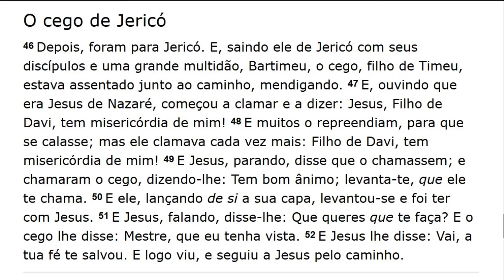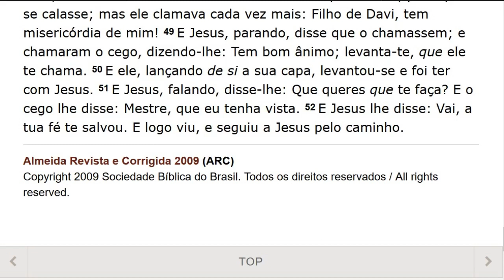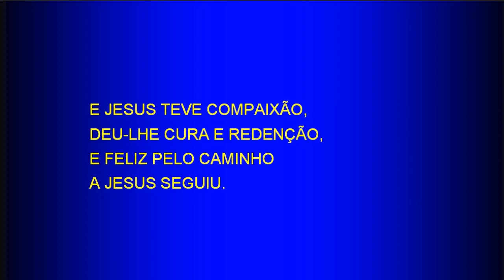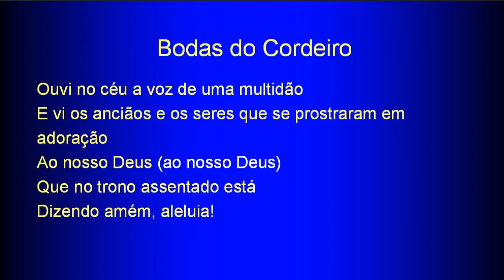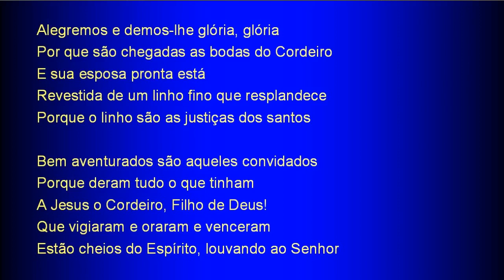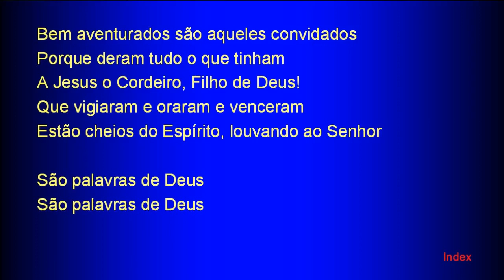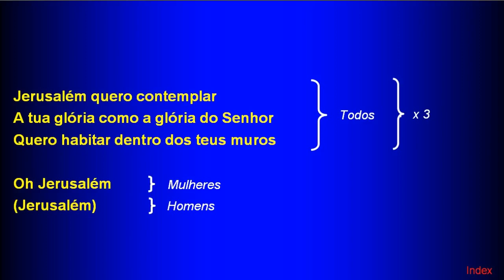Sunday Service (2018-06-17) Maranatha (Pompano Beach, Florida)